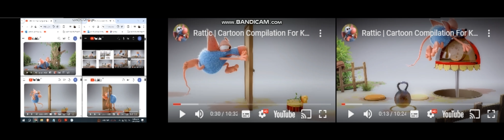up to faster 70 parison to rattic mini